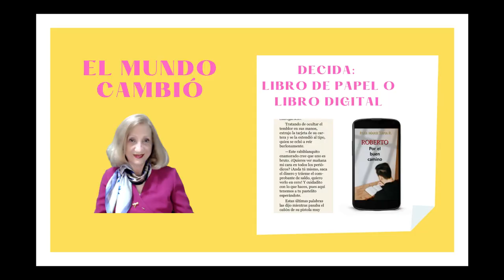EL MUNDO CAMBIÓ DECIDA LIBRO DE PAPEL O LIBRO DIGITAL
EL MUNDO CAMBIÓ DECIDA LIBRO DE3 PAPEL O LIBRO DIGITAL
Puedes leer tu libro digital desde tu celular inteligente. Si es IPhone ya tiene la aplicación Book, Si en android busca en la tienda del celular aplicación lectura EPUB y la descargas. Abres el correo donde te enviaron el ebook desde el dispositivo de lectura, celular o tablet y se va directo a la aplicación. Abres el libro agrandas la letra y si deseas cambias el fondo de lectura por el que más te guste y a LEER.
Cuando lo descargas busca el libro a comprar y le das clic al carrito ce compra y te lleva al enlace, llenas el formulario y listo.
Saludos.

Rose Marie